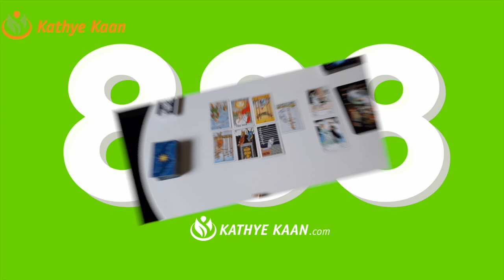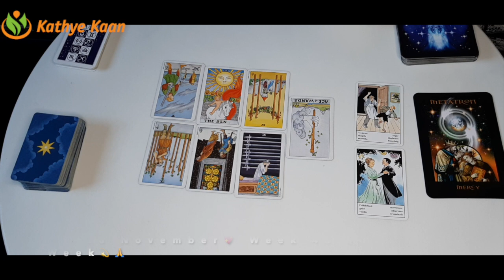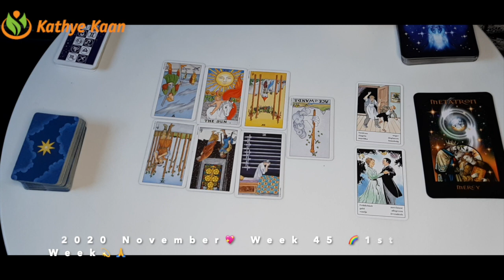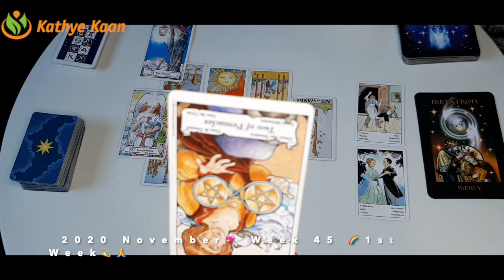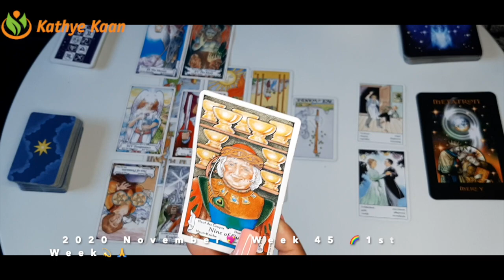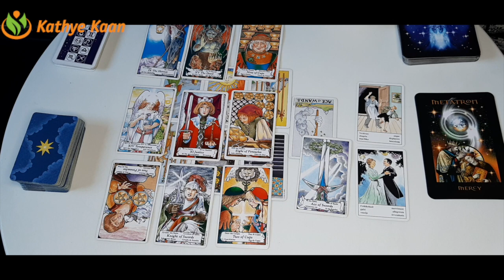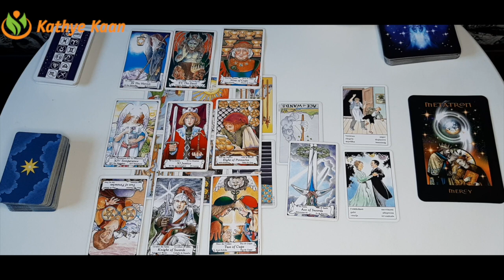ARIES Bitter Sweet Week 💖WEEK 46 | Weekly Tarot Reading | November 09-15 Horoscope 💫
Kathye